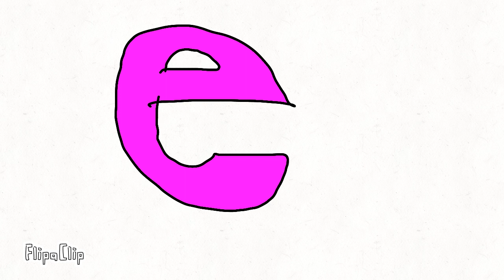alphavrt band E